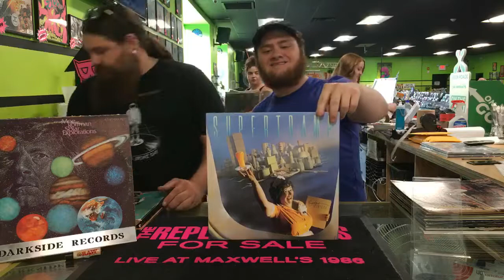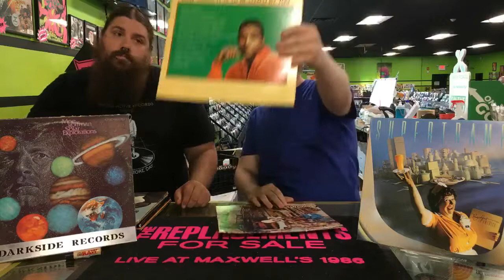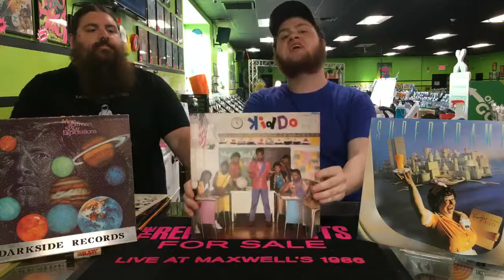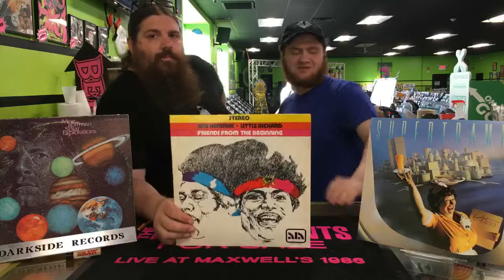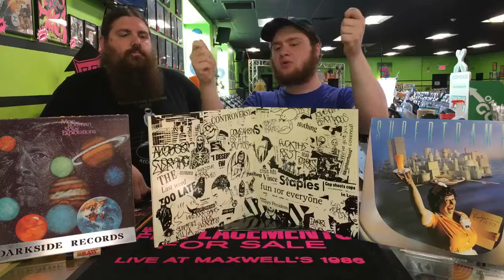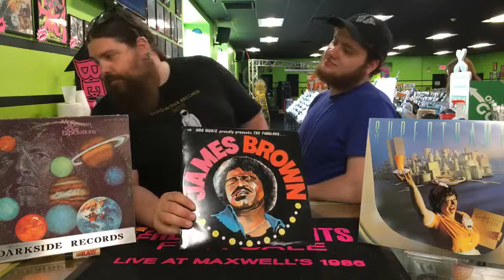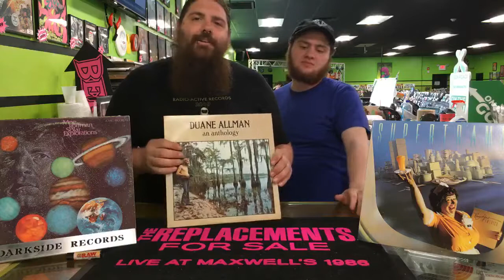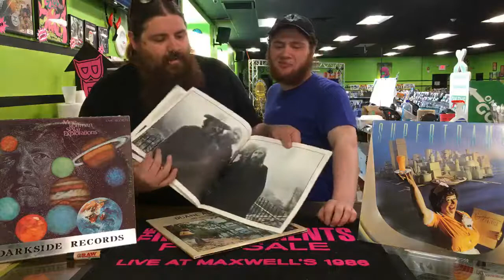usedtuesforyous highlights for 7/2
Going over some highlights from this week's usedtuesforyous new arrivals! Anything you see in this video is available during the livestream by calling dibs in the comments (please be specific!), or afterwards by calling us or sending us on facebook message. First come, first serve!

They all go out 10am Tues morning- be on our email list to get early access to the entire list and see the full list Tuesday